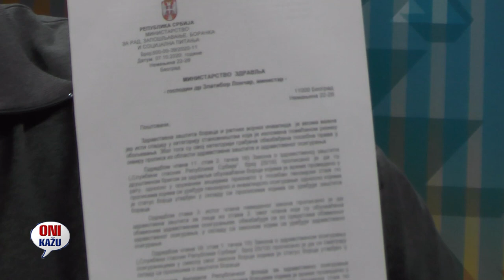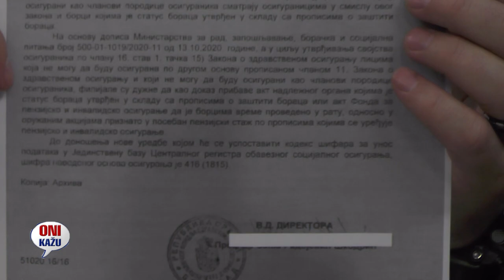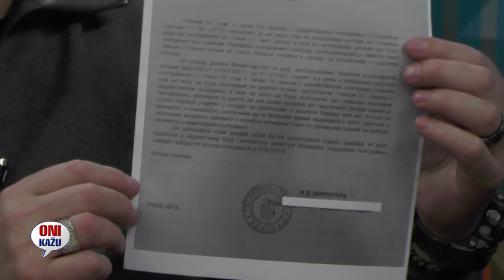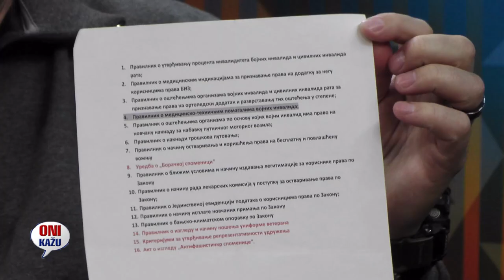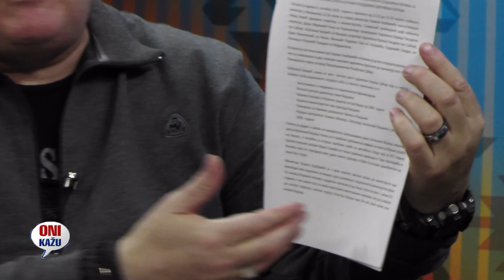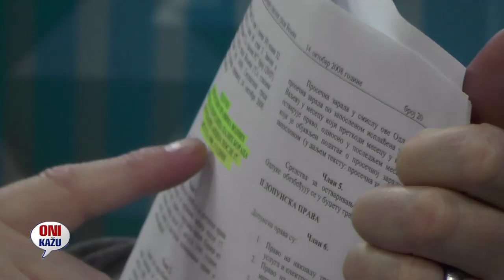ONI KAZU 16102020